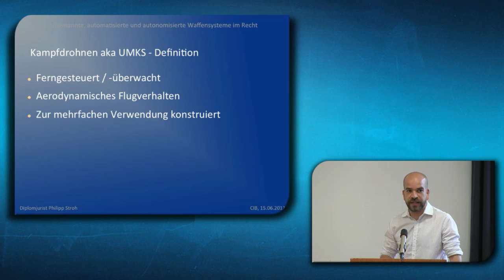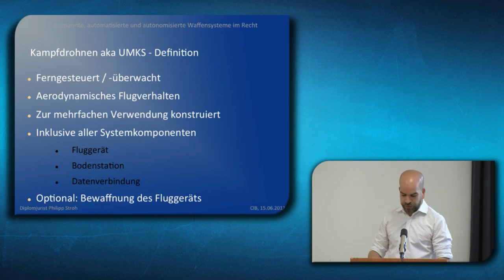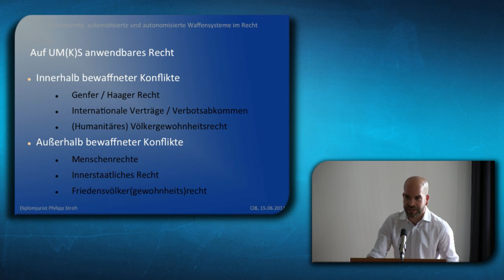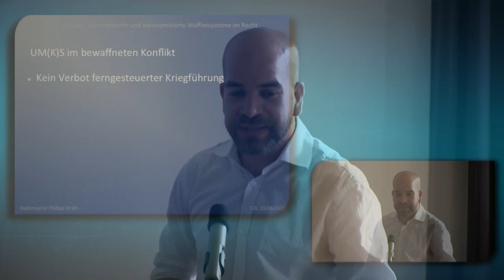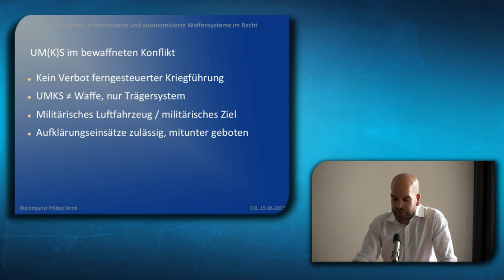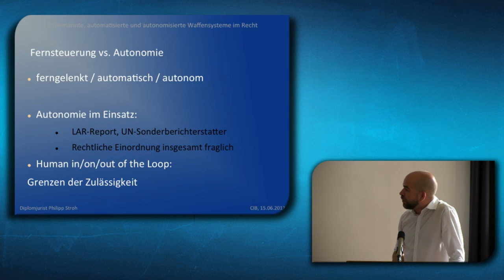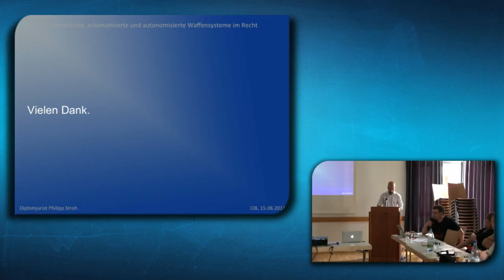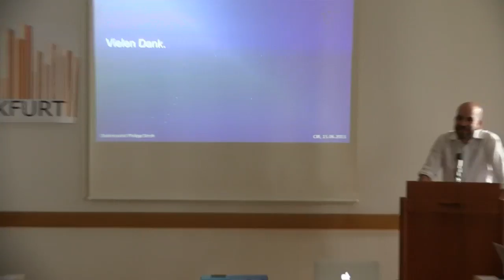CIBFFM (3) - Unbemannte, automatisierte und autonomisierte Waffensysteme im Recht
Vortrag von Philip Stroh auf dem Campus Internationale Beziehung in Frankfurt am 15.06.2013.

CC-BY-SA-NC 3.0 @seb666